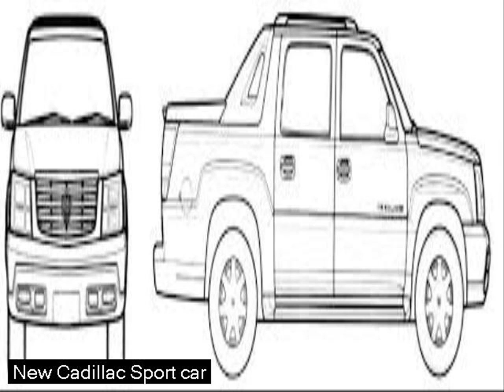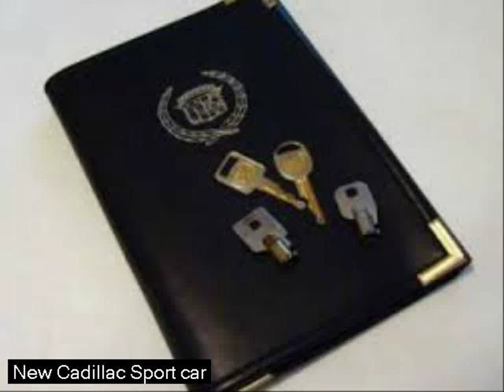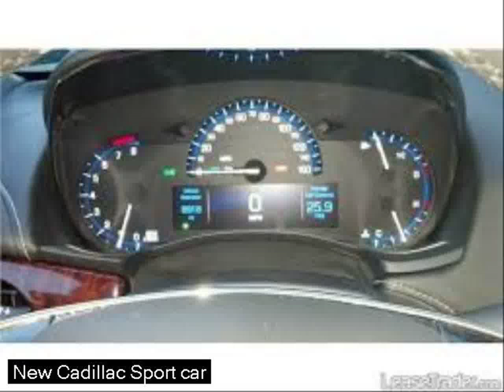cadillac sports car xlr - best sports car under 100k - auto luxury cars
The Cadillac CTS is a mid-size luxury car / executive car designed, engineered, manufactured and marketed by General Motors. General Motors introduced the CTS in 2002 as a 4-door sports sedan, succeeding the Cadillac Catera. The CTS is currently available in three body styles: 4-door sedan, 2-door coupe, and 5-door sport wagon.

The first- and second-generation CTS are based on the GM Sigma platform; the third-generation CTS is based upon a stretched version of the GM Alpha platform.

Wayne Cherry and Kip Wasenko designed the exterior of the first generation CTS and this vehicle marked the production debut of the "Art and Science" design language first seen on the Evoq concept car. Bob Boniface and Robin Krieg designed the exterior of the third generation CTS.

Variants of the CTS have been named to the Car and Driver 10Best list six times and have won the Motor Trend Car of the Year award twice. As of February 2014, the 2014 model ranked number one among Upscale Midsize Cars according to U.S. News & World Report.[